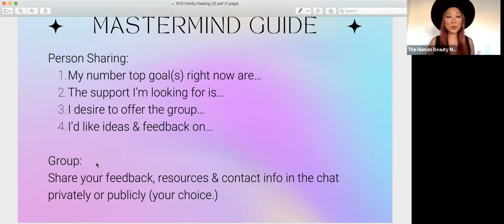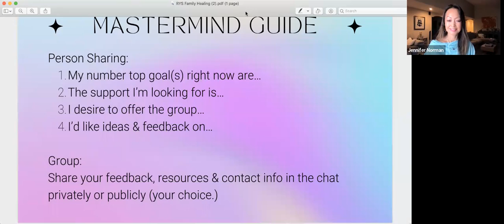Monthly Manifestation Mastermind with Petra Hui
Manifest your goals with a supportive & loving community in this virtual mastermind group.

When two or more gather, the power of intention is exponentially amplified. Led by Life Coach Petra Hui, we will gather in a goal-setting group to powerfully support one another in actualizing our desires & dreams.

Each person will have 5 minutes to share 1 goal, 1 challenge or 1 offering for group brainstorming, networking opportunities, and support.

About Petra Hui
Petra Hui, the “Priestess of Play” is a Transformational Coach & Facilitator with a passion for making healing and personal development fun! She loves creating playful & connective spaces for people to grow together, be their authentic selves, and support each other as a loving community. She has been leading Women’s Circles and producing conscious events and retreats since 2017. Today, she works as a Life Coach, Authentic Relating facilitator, and co-founder of Inner Outer Beauty and Ritual Adornments. She is certified in Life Coaching, NLP, Theta Healing, Akashic Records, and Authentic Relating.